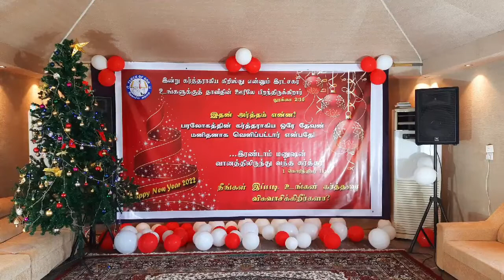Piranthar Piranthar Kiristhu Song | பிறந்தார் பிறந்தார் கிறிஸ்து - Men Ministry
FG Ministries Christmas Program 2021